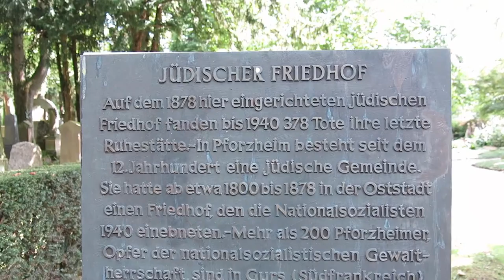Pforzheim, Hauptfriedhof - juedisch alt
Dies ist der Jüdische Friedhof innerhalb des Hauptfriedhofes in Pforzheim. Eine Beschreibung zum Hauptfriedhof Pforzheim können Sie auch in den Wiki-Seiten, des Vereins "CompGen" finden.